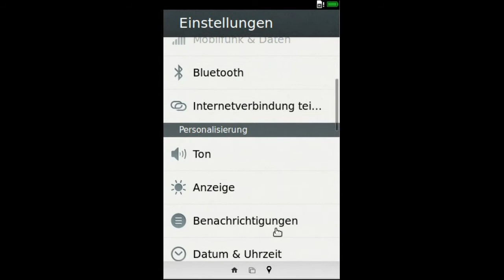Firefox OS - die Version anzeigen